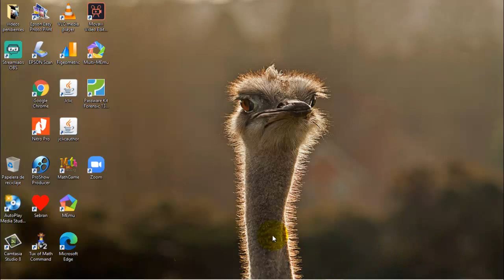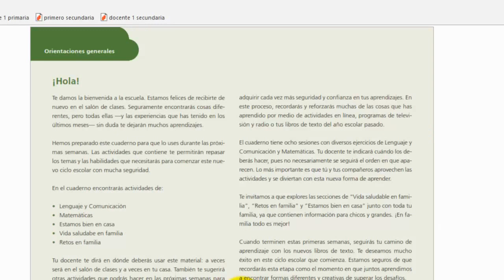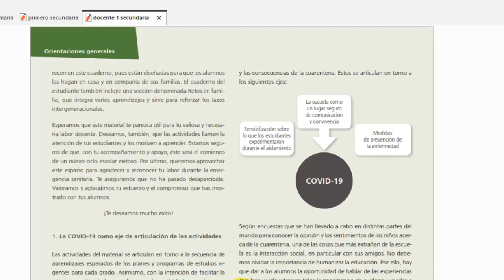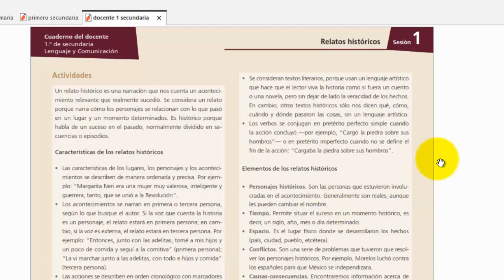Cuadernos de trabajo regreso a clases agosto 2020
Cuadernos de trabajo vamos de regreso a clases del 24 de agosto del 2020, para primaria y secundaria, para docentes y alumnos.
Enlace para ingresar a la página de SEP y descargar.